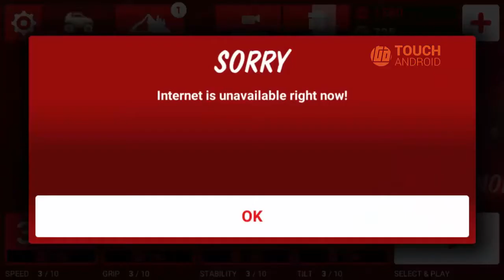Off Road Racing - MMX Hill Climb to City Mayhem - Kids Stunt Cars Games Videos #2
Off Road Racing - MMX Hill Climb to City Mayhem w/ The Racer Unlocked - Kids Stunt Cars Games Videos #2

The most crazy, addictive & FUN physics based racing game ever made.
- Upgrade your truck and own the leaderboard.
- Race your friends, let them know who's the best.
- A Truckload of tracks and courses
- Drive the Big Rig, the Tank, the Muscle Classic and many more

MMX Hill Climb is the explosive follow up to the massively successful MMX Racing.